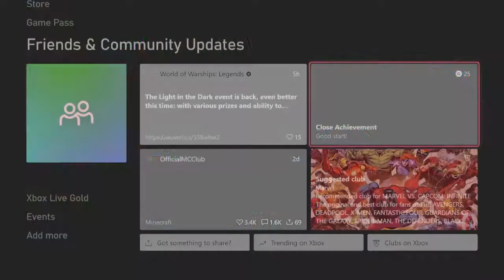Marvel Vs. Capcom Infinite (Ultron/Sigma) Vs (Black Panther/Monster Hunter)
Playing Marvel Vs. Capcom Infinite (Ultron/Sigma) Vs (Black Panther/Monster Hunter)